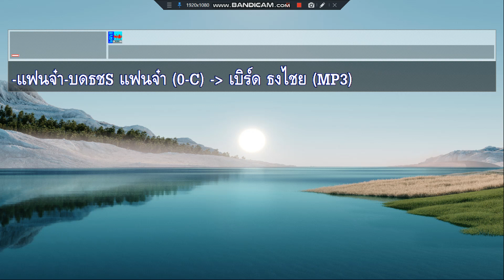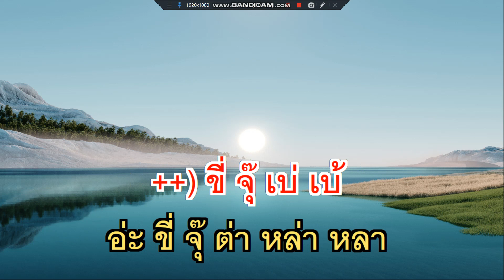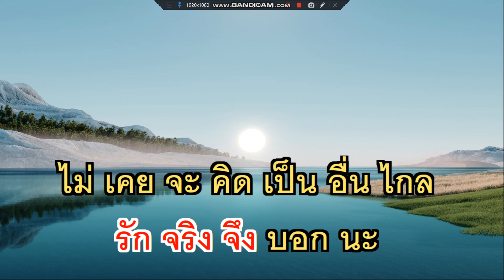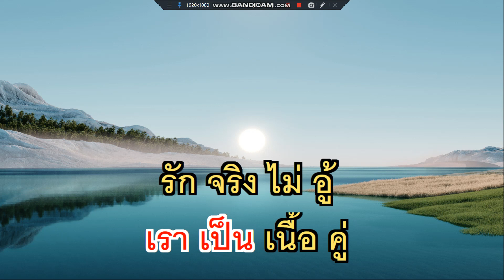แฟนจ๋า เบิร์ด ธงไชย